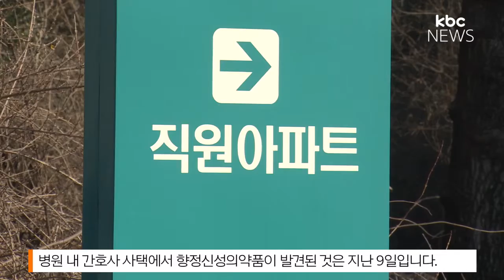간호사 사택에서 마약류 의약품 발견